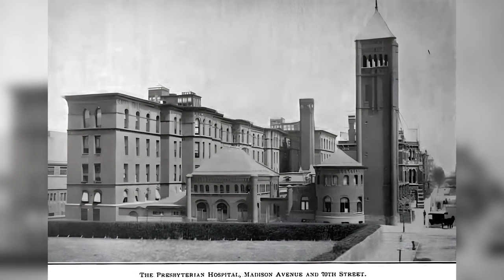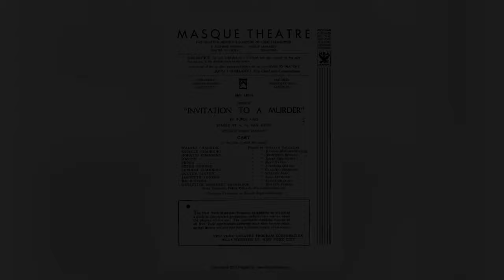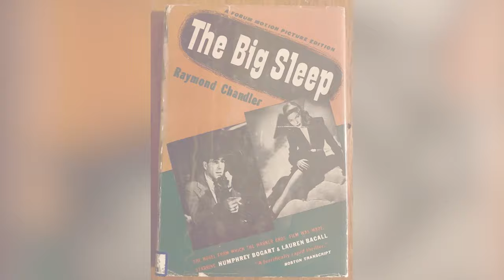Humphrey Bogart's Wife FINALLY CONFESSED What We Knew All Along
In the history of Hollywood icons, Humphrey Bogart was widely known as a tough guy with a heart of gold. This was carefully projected in most of the American actor’s roles, as he was always an individualistic adventurer with a hardened exterior. By January 1957, Humphrey Bogart passed away at the age of 58. 25 years later, his wife sets the record straight on his passing. His wife, who passed away at 89, offered a candid look at her life and some insights on Bogart’s life in her autobiography, ‘By Myself.’ Join us for a story about one of the most iconic couples in Hollywood on a journey through love, illness, and everything in between.